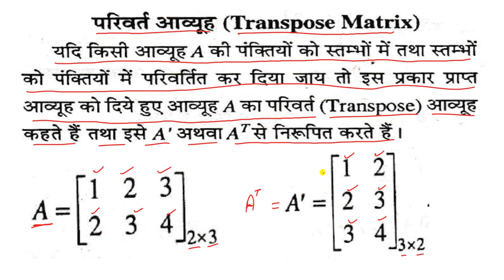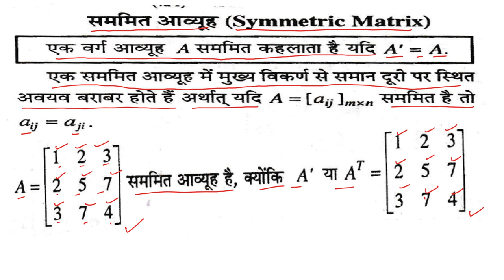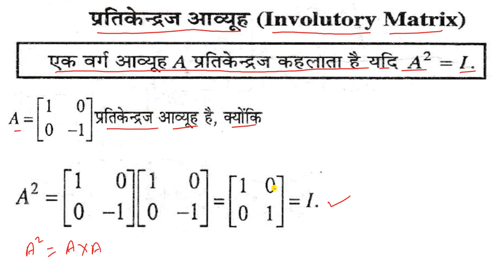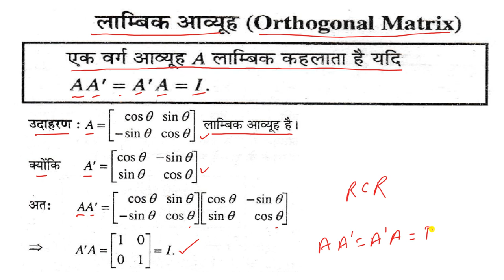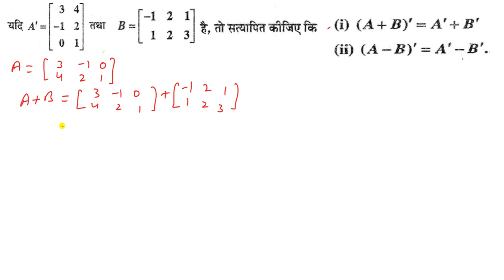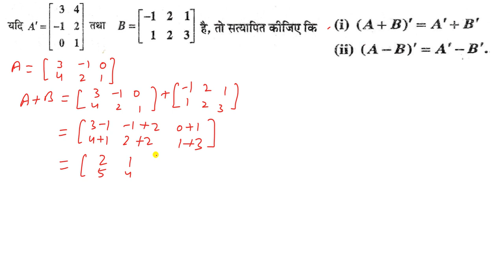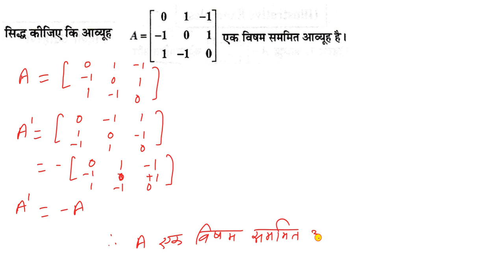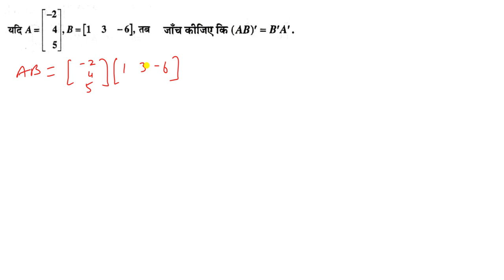कक्षा 12 गणित आवयूह CLASS 12 MATHS MATRIX 14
ALL TYPES OF MATRIX ARE EXPLAINED